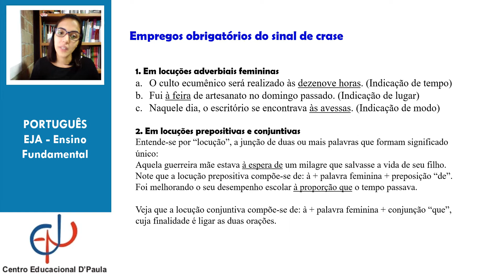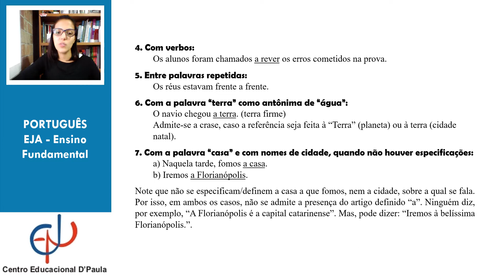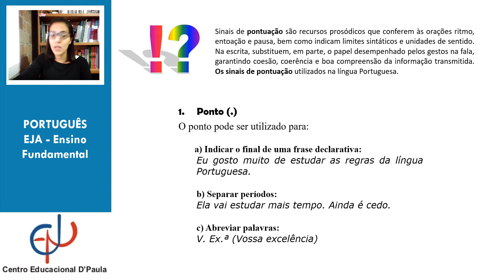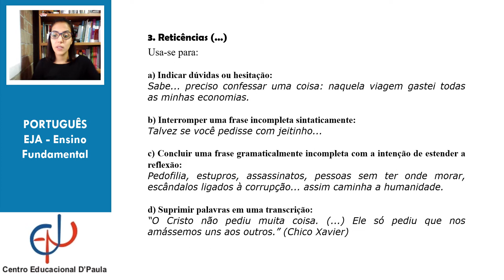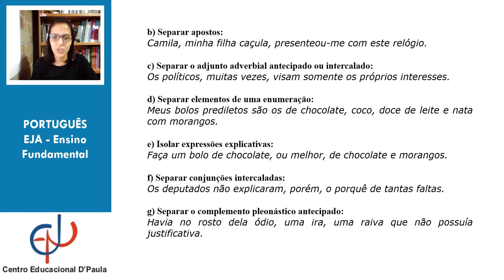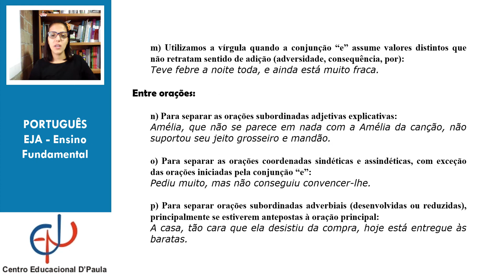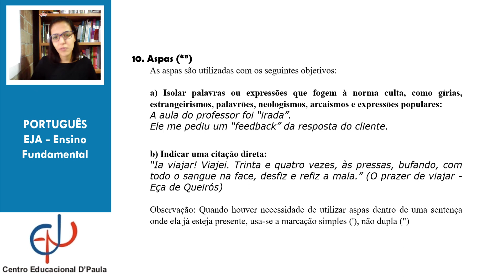PORTUGUÊS - UNIDADE 10 EF VESP - 8º Ano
Vídeo aula de Português - Unidade 10, com a profª. Alexandra para os alunos do 8º Ano da Educação de Jovens e Adultos, do Centro Educacional D'Paula.